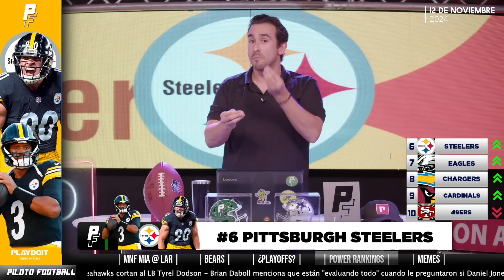POWER RANKINGS TOP 10 EQUIPOS NFL SEMANA 11 ¿¿Sorpresas??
Y de esta forma ayúdanos a demostrarle a DAZN que los Pilotudos somos muchos!